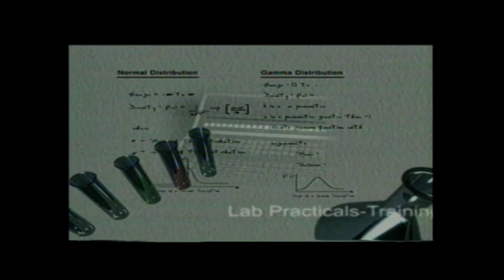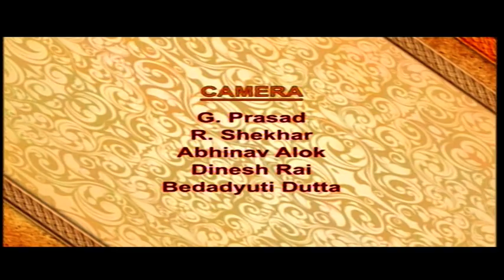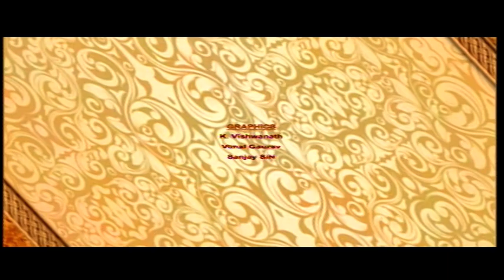Jathiswaram Raag Saveri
Programme Code : CPAKM
Programme Name : Certificate in Performing Arts - Karnatak Music
Course Code : OMUL-012
Content Coordinator : Malika Banerjee